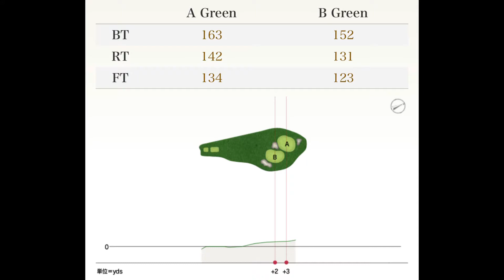ばっさんのラウンド動画 大相模カントリークラブ 中コースNo.4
2020年12月26日（土）に大相模カントリークラブ中コースでラウンドした時の様子です。